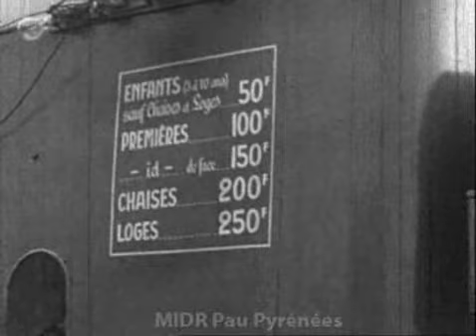Pau : Le cirque Bouglione - spectacle d'un jour, avec les Fratellini.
Film ancien de René Pérony, conservé à la Bibliothèque Patrimoniale de Pau. Cote F-7-1.
Description matérielle : Pellicule souvent abîmée, de très nombreuses rayures et taches. Muet.